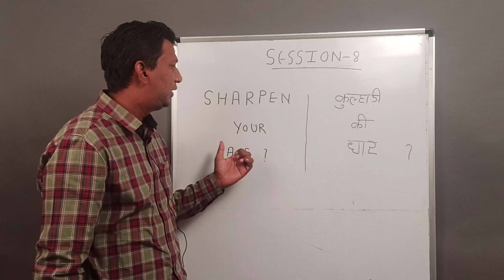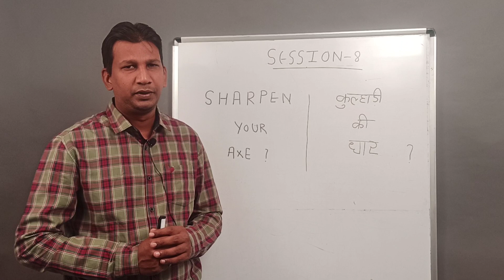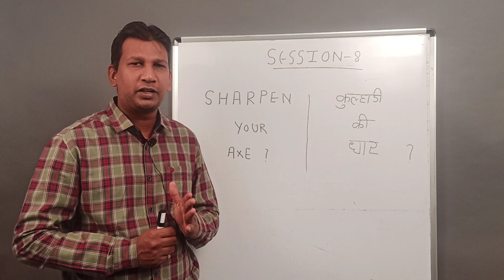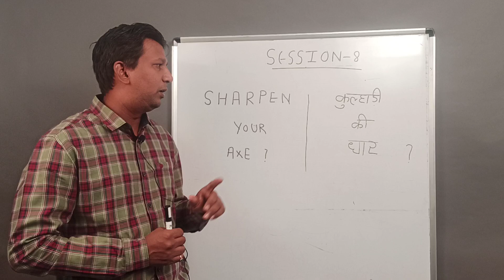कुल्हाड़ी की धार तेज करो । सफलता की कुंजी । Sharpen Your Axe N Get Sucess..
safalta pane ke liye hard work karne ke sath sath apni skill bhi develop karna bahut jaruri hai...
is video me hum esi hi ek motivational story apko batane wale hai. Kahani hai ek लकड़ -हारे और उसकी कुल्हाड़ी की.